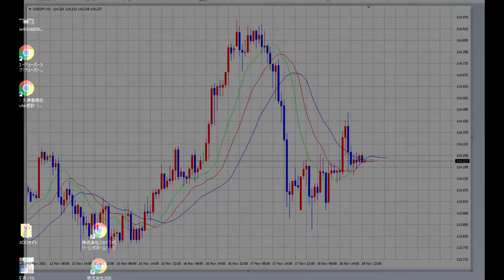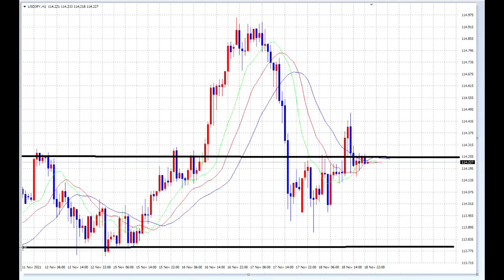【FX】BUY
「件名：速稼塾（あなたのお名前）」